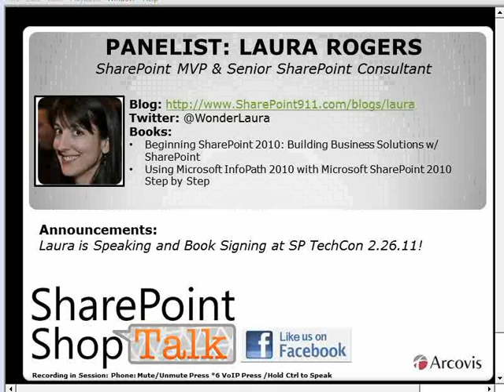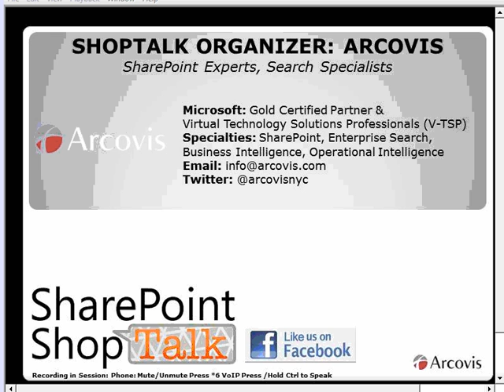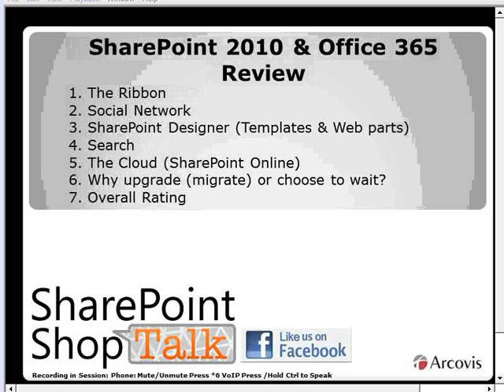SharePoint 2010 Office 365 Review - SharePoint ShopTalk 02.02.2012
SharePoint ShopTalk is a live, dynamic discussion held weekly amongst SharePoint Professionals. It is an excellent source for users who need to discuss challenges or are looking for answers to pressing contemporary SharePoint questions. All are welcome to take advantage of this forum that features leading experts in the field.

In this session, Panelists Laura Rogers, John White & Natalya Voskresenskaya discuss the improvements made in SharePoint 2010 & Office 365.  They talk specifically about The Ribbon, SharePoint Designer Web Parts, Search, and SharePoint Online.